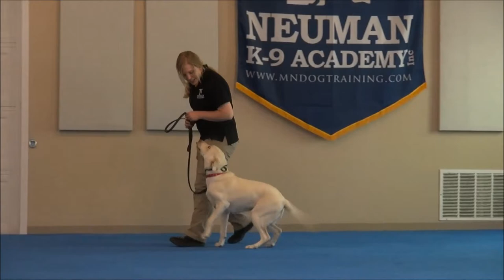Kasie (Labrador Retriever) Boot Camp Dog Training Video Demonstration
Kasie (Labrador Retriever) graduated from the dog training boot camp at Neuman K-9 Academy. This program included obedience commands to sit, stay, heel or walk on a loose leash, come when called, proper etiquette, no jumping up, meeting and greeting people under control, and running on a treadmill.

Our dog training camp provides programs for Labrador Retrievers such as boot camp, obedience training, and puppy camp.